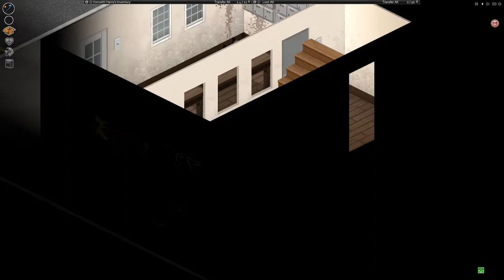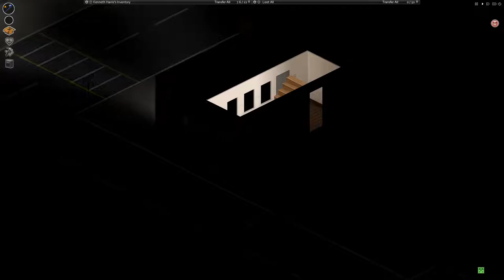Project Zomboid Survivors! Mod - This Is How Kenneth Harris Dies - Project Zomboid Gameplay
Welcome to my let's play series with the Project Zomboid: Survivors! Mod by Nolan Ritchie and Ddraigcymraeg. (at least that's their Steam name!)

I have quite a history with Project Zomboid. I bought the game back when there was only a tech demo of a small map cell available and we had, (the now famous... infamous?) Baldspot and his unfortunate wife in a very disturbing tutorial which ends with a pillow. One of the decisions the developers made early on was to remove the AI survivors from the game which although meant you could concentrate on the survival aspect of the game I feel it took away the randomness of interacting with other people within the world.

And then I discovered the Survivors! mod in a random Reddit thread.

It has completely changed the game for me. Every life is randomly generated after you have set up your character and they can be thrown into any of a mixture of starting locations. Do you have a wife or husband? Are you in charge a small group? Is all hell breaking use around you or are you in a secluded shack just out of town out of harms way? (For a while at least!)

In this episode we are playing on our first community map by the named simply Chaparral! All I know is it has a mall in it somewhere... and we're doing it all with Kenneth Harris who is a police officer with the unlucky trait! What could possibly go wrong?

- Current Features -

Vast and growing map (loosely based on a real world location) for you to explore, loot and set up your fortress.